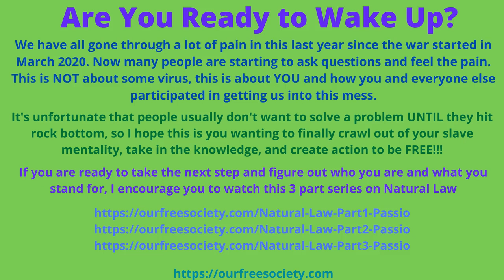Are you ready to wake up Natural Law Series Passio